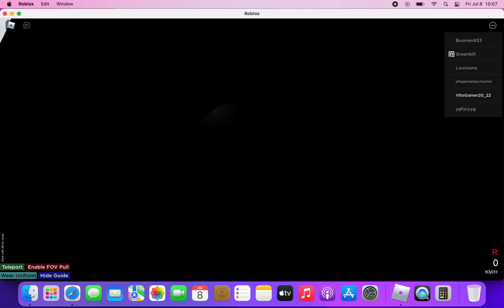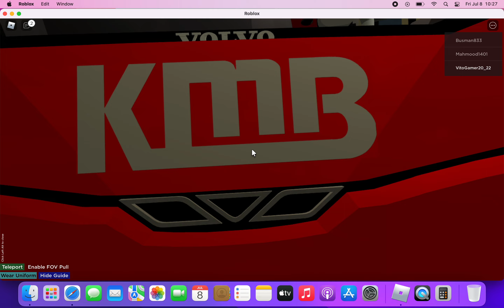Roblox KMB WG2518@216M